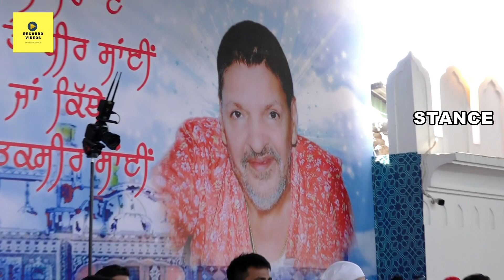" Om Namoh Shivaye" SALEEM ----MELA SAI GULAM SHAH JI (ORIIGNAL AUDIO VIDEO) 1-05-22